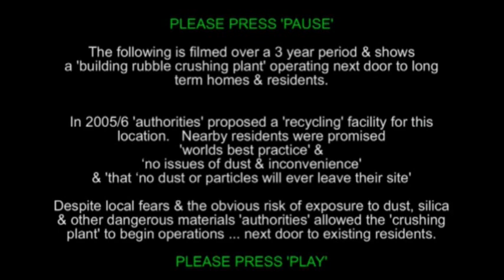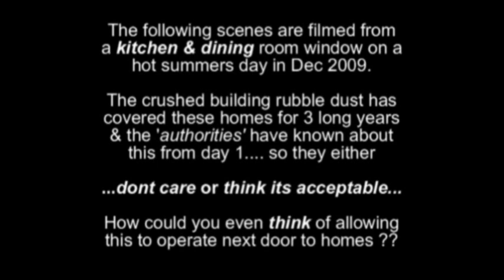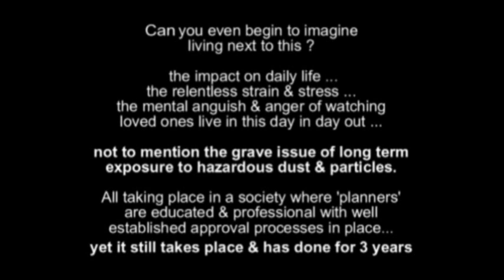Wattlleup Dust Disgrace - Perth WA - Part A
Part 1 of 3 - Footage taken over 3 years of a building rubble crushing plant that began operating 'meters' from existing long term residents.  Do you think that there are any 'decision makers' or 'planners' that live next to this plant?  Do you think that 'these people' would allow this to operate anywhere near their "own homes" or their "own families"?  Yet 'they' allow this to happen right next door to 'other' peoples homes and 'other' peoples families.

Wattleup, Perth, Western Australia, Incredibly and despite 6 years of pleading with the
The DEC - Bill Marmion, Kieran Macnamara
City of Cockburn - Mayor Howlett, CEO Stephen Cain, Daniel Arndt, Nick Jones
WA Planning Commission - Hon John Day, Frank Ness & others
Premier of WA - Colin Barnett
Landcorp - Ross Holt, Luke Willcock, Simon Maclenan
Brendan Grylls
and other 'authorities'...the dust is WORSE THEN EVER !
AND it was found the entire site has been and still is operating without ANY PLANNING APPROVALS :  see

 Be sure to watch the "2010 Encore" of Would You Live here?